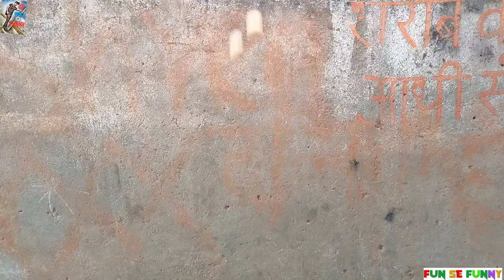कब्रिस्तान में मुर्दों का बटवारा। Latest comedy video 2022 😀 Comedy by Vikram Kumar, Fun Se Funny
Hey guys
आ गया हूं फिर से Latest Funny video 2022 में ले कर,
 कब्रिस्तान में मुर्दों का बटवारा यह Comedy video है इस comedy video से हमने आपको हंसाने का काम किया है,
Kabristan me Murdo ka Batwara Comedy video को पूरा देखें ।
मज़ा आए तो शेयर कीजिए अपने दोस्तों में 😀😀😀

आपको हंसाने का हम भरपूर प्रयास करते है, और करते रहेंगे
बस आपका प्यार और Support हम पर सदा बना कर रखिए 🙏

हमारा काम आपको भाए तो
पसन्द आए तो Likes कीजिए
दोस्तों में Share कीजिए
और Comments कीजिए